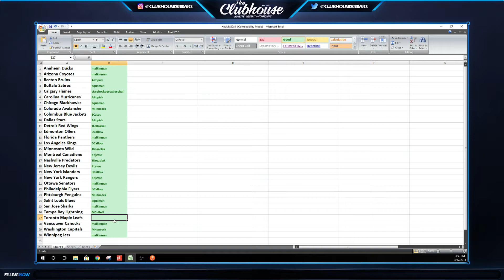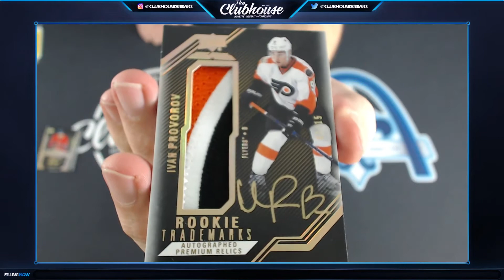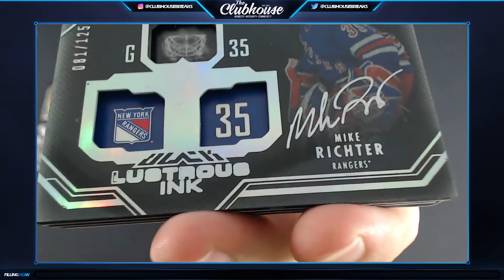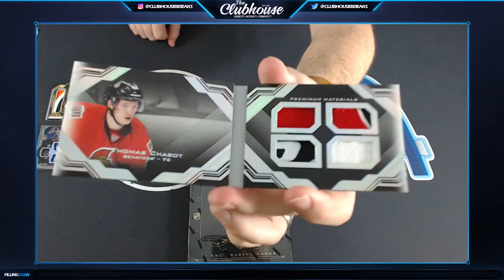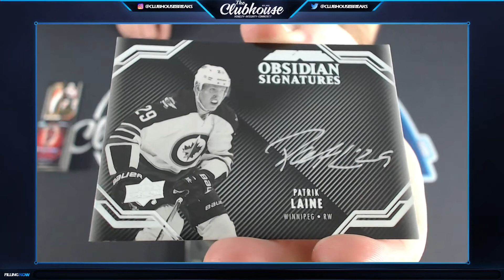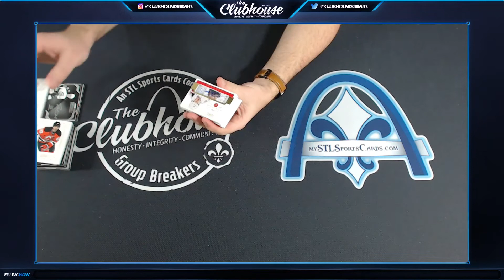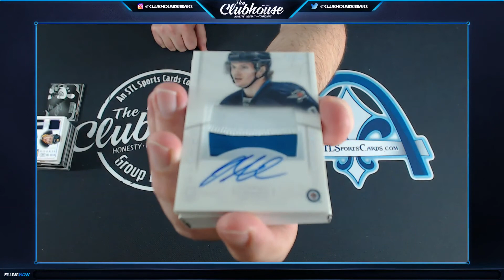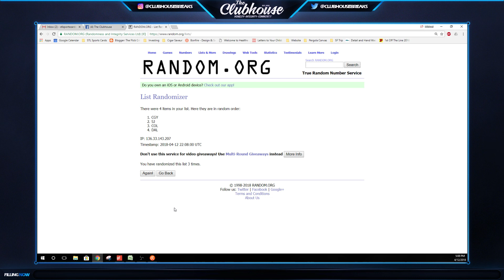2013-14 National Treasures & 2016-17 Black Hockey Group Break #2989